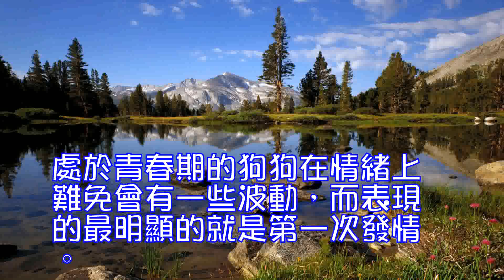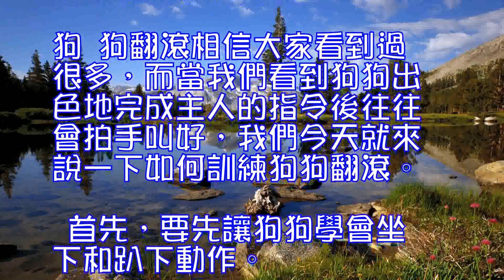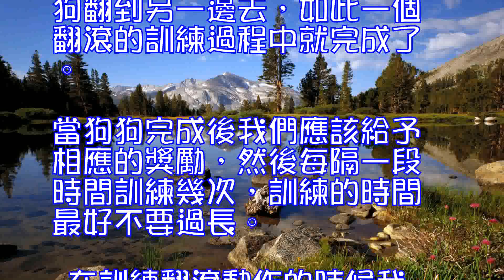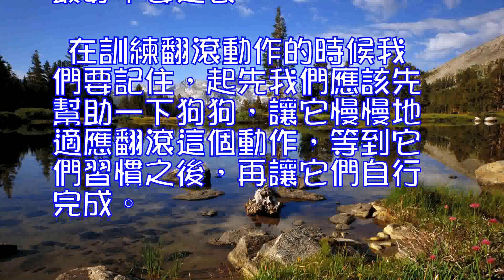如何訓練狗狗翻滾,狗狗青春期該如何管理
處於青春期的狗狗在情緒上難免會有一些波動，而表現的最明顯的就是第一次發情。通常在這個時候狗狗會變得躁動不安，往往想要出去尋找配偶，而且會變得比平時更喜歡叫，如果主人沒有讓狗狗懷孕的打算的話，那麼這段時間一定要將其看好，那麼我們來看一下狗狗青春期該如何管理。
 狗狗的青春期跟我們人類一樣，是成熟的第一個開始，期間的狗狗在情緒上會有一些波動。比如我們最常見的就是狗狗開始發情，要試著學習交配，繁殖下一代了。
 在這裡我們要告訴大家的是，母狗狗在第一次發情的時候是不建議受孕繁殖的，其原因就是，由於狗狗的身體的一種繁殖器官沒有完全成熟，還不適宜進行繁殖狗寶寶。
 狗狗進入青春期比較早，進入青春期之後很容易受精或懷孕，因此，如果你的狗狗處在這一時期，且有遇到其他狗狗的可能，不管是在你家花園裡，還是外出散步時，你都要仔細觀察，看看狗狗是否有進入青春期的跡象，要采取措施加以保護。
 狗狗第一次發情時並不適合交配，因為多餘它們的身體來說隻是達到了性成熟而不是體成熟，若是在這個時候給狗狗交配，不但對它們的身體會有損傷，而且生出的幼犬體質也會比較差，所以這段期間需要主人管理好自己的狗狗。

 英國鬥牛犬
 狗狗的學習能力一般都比較強，所以隻要主人有耐心，細心教導它們的話，很多動作它們都能夠很好地完成。狗 狗翻滾相信大家看到過很多，而當我們看到狗狗出色地完成主人的指令後往往會拍手叫好，我們今天就來說一下如何訓練狗狗翻滾。
 首先，要先讓狗狗學會坐下和趴下動作。註意，雖然這些都是看似非常基本的動作，但是如果狗狗不掌握，那麼進行其它的訓練也是非常困難的。
 在訓練的時候，記住要抓著狗狗的身體或兩隻前腳幫助狗狗翻過來。狗狗有時會有反抗的動作，每到狗狗不聽話調皮的時候主人也要對它嚴厲的批評教育。當然，如果寵物狗表現很好，乖巧的完成訓練任務，那麼主人也要及時的獎勵狗狗，撫摸或者是美食獎勵都可以。
 在訓練的過程中，當將狗狗的身體反過來之後，讓它的肚子朝上。註意此時要讓寵物狗保持身體不動，然後在順勢幫助狗狗翻到另一邊去，如此一個翻滾的訓練過程中就完成了。當狗狗完成後我們應該給予相應的獎勵，然後每隔一段時間訓練幾次，訓練的時間最好不要過長。
 在訓練翻滾動作的時候我們要記住，起先我們應該先幫助一下狗狗，讓它慢慢地適應翻滾這個動作，等到它們習慣之後，再讓它們自行完成。